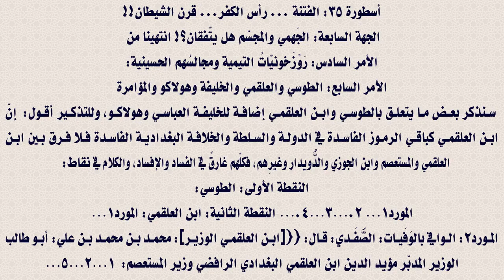أئمّة التدليس التيمي يتناقلون الأكذوبة ‏‎لجعلها من المسلّمات‎ !!!‎